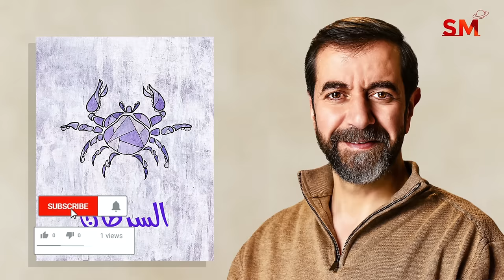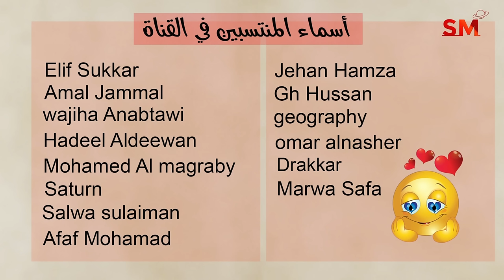توقعات الأبراج اليوم الأربعاء 23 تشرين الأول أكتوبر 2024 سعيد مناع